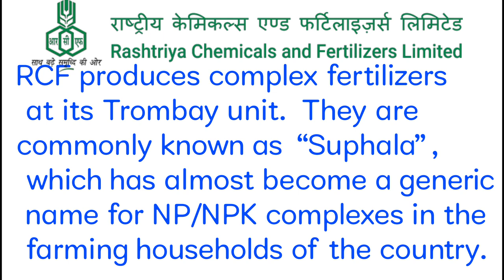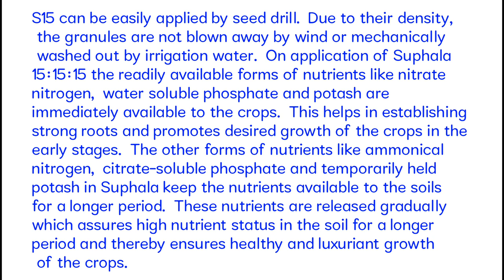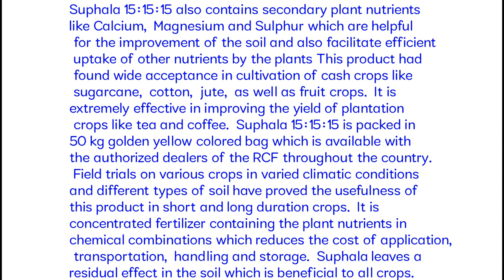SUPHALA 15.15.15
RCF produces complex fertilizers at its Trombay unit. They are commonly known as “Suphala”, which has almost become a generic name for NP/NPK complexes in the farming households of the country.

Suphala 15:15:15 Suphala 15:15:15 (also called S15) is a unique complex, granular, natural color fertilizer. The major plant nutrients, Nitrogen, Phosphorus & Potash are present in equal proportion(15% each). Homogeneous granules keep the nutrients in exact proportion and assure even availability to the individual plants. The absorption of each nutrient is enhanced by the presence of other nutrients. The granules are spherical, uniform(2 to 4 mm size) and free flowing, which facilitate their uniform application to the soil. S15 can be easily applied by seed drill. Due to their density, the granules are not blown away by wind or mechanically washed out by irrigation water. On application of Suphala 15:15:15 the readily available forms of nutrients like nitrate nitrogen, water soluble phosphate and potash are immediately available to the crops.